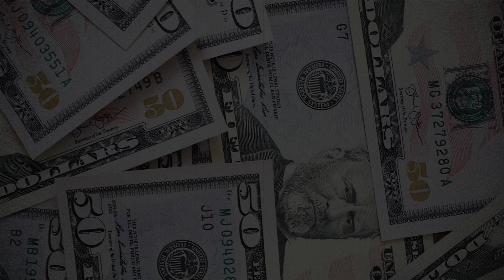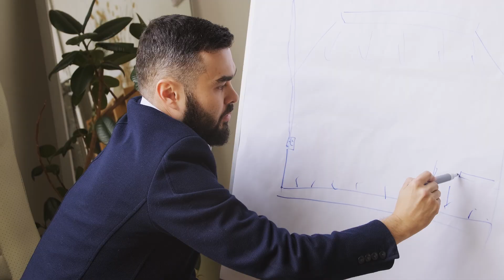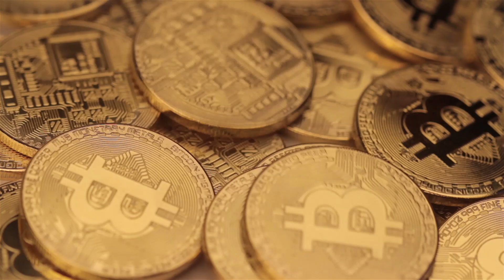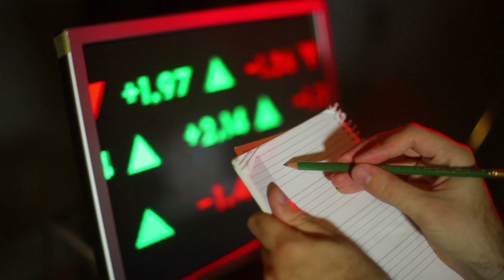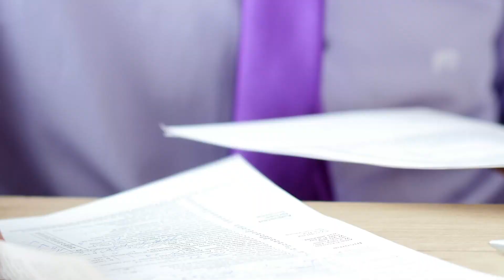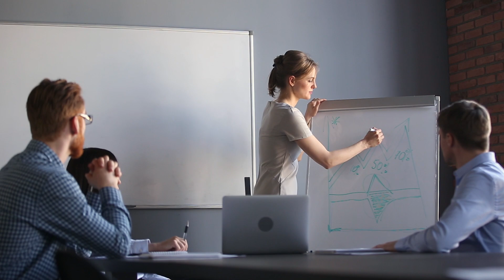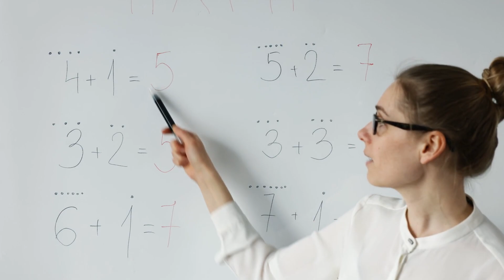Unlock Financial Freedom: Unveiling Property Investment Secrets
In this video, we're going to explore the magic of property investment. We'll discuss the keys to financial liberation, and how property can help you achieve your goals.

If you're looking to achieve financial stability and build wealth over the long term, property investment is the way to go! This video will provide you with the information you need to make the most of your property investments. Let's uncover the secrets to success!

Welcome to "Magic of Property Investment: Keys to Financial Liberation," a pivotal episode of our Wealth Builders' Wisdom series. This video is dedicated to unraveling the secrets of building substantial wealth through strategic real estate investments. If you're aspiring to unlock the door to financial freedom and discover the transformative power of property investment, you're in the perfect place.

Real estate investment is not just about acquiring properties; it's a strategic journey towards financial liberation. In this comprehensive guide, we'll dive deep into the essential aspects of real estate investment that can help you build lasting wealth:

Understanding the Real Estate Market: Gain insights into how the real estate market works. Learn about market trends, property valuation, and the economic factors that affect real estate investments.

Strategies for Successful Investment: Explore various real estate investment strategies, from rental properties and fix-and-flips to real estate investment trusts (REITs) and crowdfunding. Understand the pros and cons of each approach to determine which aligns best with your financial goals.

Leveraging Property for Wealth: Discover how to leverage properties to maximize your investment returns. We'll discuss financing options, mortgage strategies, and the power of using leverage responsibly to amplify your wealth.

Risk Management in Real Estate: Delve into effective risk management tactics. Understand how to mitigate risks associated with property investment, including market fluctuations, property management challenges, and unexpected expenses.

Creating a Diverse Investment Portfolio: Learn the importance of diversifying your investment portfolio. We'll show you how investing in different types of properties and markets can protect you against volatility and enhance your overall financial stability.

Building a Real Estate Network: Uncover the significance of building a strong network in the real estate industry. From finding mentors to connecting with real estate agents, lawyers, and other investors, understand how a robust network can open doors to new opportunities and insights.

We hope this video empowers you with the knowledge and tools to begin or enhance your journey in real estate investment. Your engagement helps us grow and continue to bring insightful content your way.

We invite you to share your thoughts, experiences, or questions in the comments below. Are you considering entering the real estate market, or do you have insights to share from your investment journey? Let's foster a community where we can all grow and succeed together.

Until then, remember, the magic of property investment lies in informed decisions and strategic actions. Begin your journey to financial liberation today!

Welcome to "Wealth Builders' Wisdom," your trusted source for expert insights into wealth building, financial planning, and smart investing.

In each video, we explore key strategies and tips to help you achieve financial freedom and grow your wealth. Join us as we delve into the latest market trends, investment opportunities, and personal finance advice.

🌟 Stay informed on:

Smart Investment Tips
Personal Finance Management
Economic and Market Analysis
Retirement Planning

💬 Have any questions or topics you'd like us to cover?